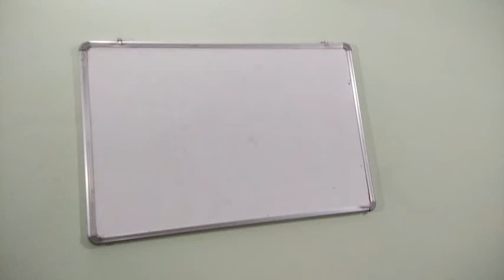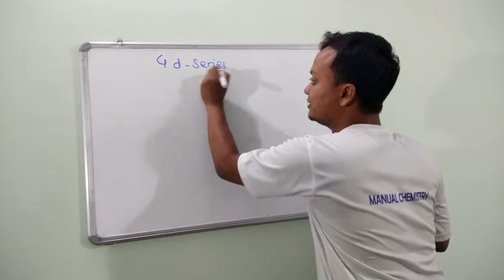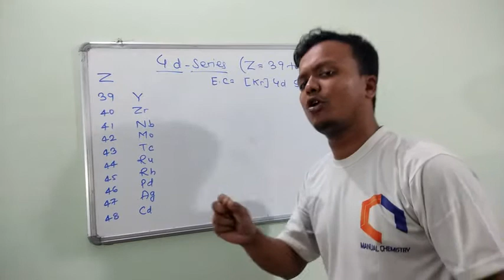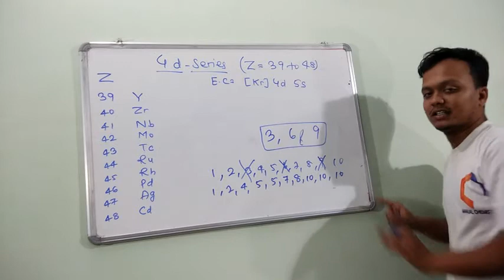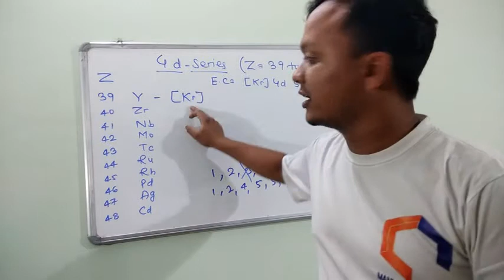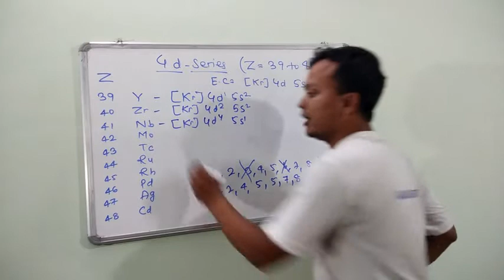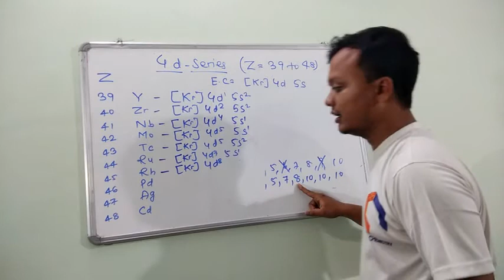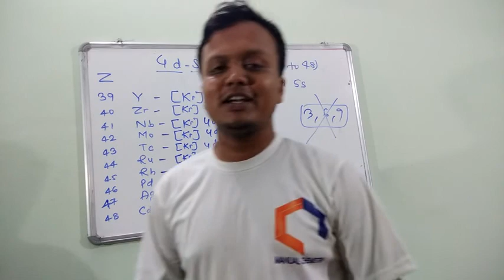Electronic configuration of d-block elements(4d series)|in hindi|by Manual chemistry.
In this video we will get to know about electronic configuration of 4d series elements.